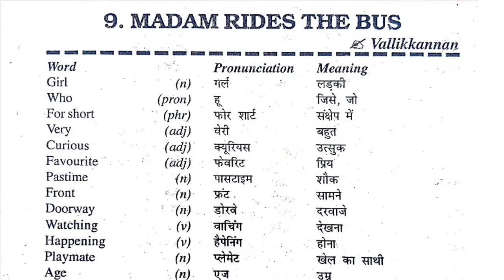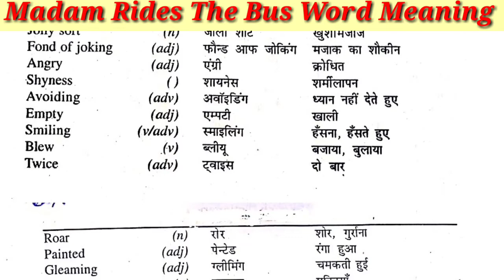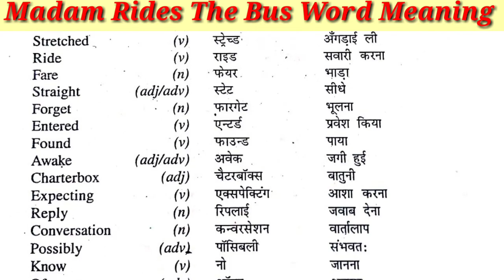Madam Rides The Bus | First Flight | Class 10 English | Word Meaning | English to Hindi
Hello guys!

In this video, You will learn Word Meaning.

Video Link:
👉 NCERT polity class 9th

.Thanks!.